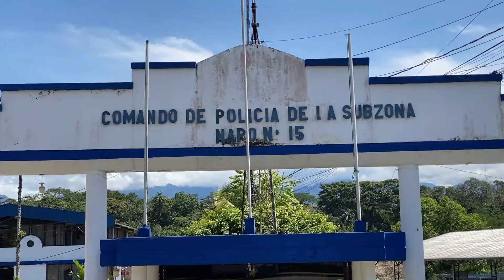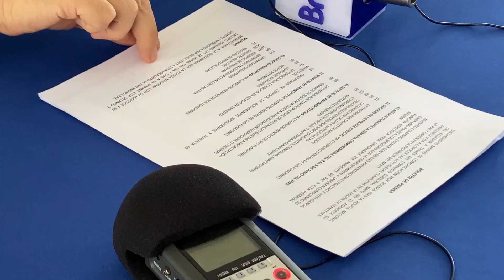RESULTADO POLICIA 2 AL 5 JUNIO - ALLY TV NAPO